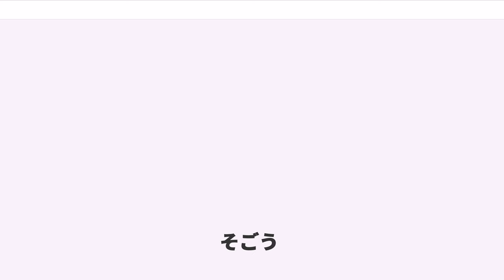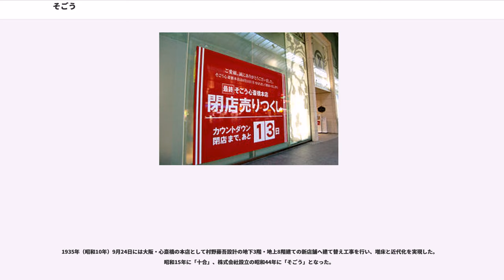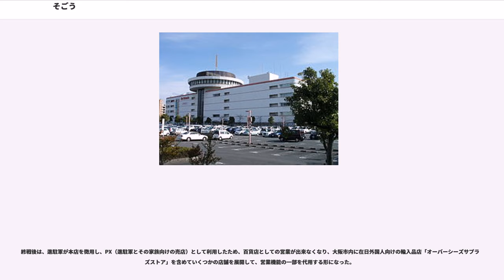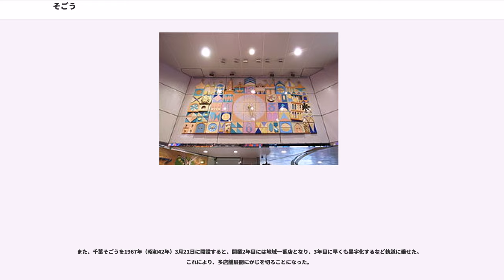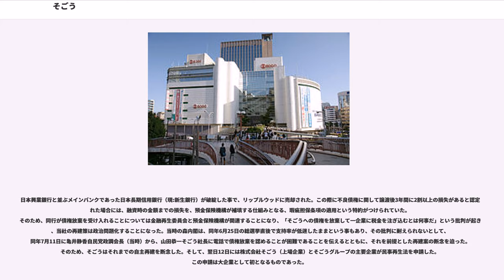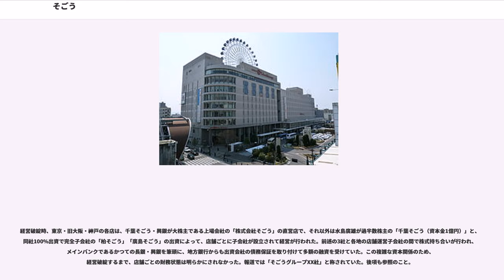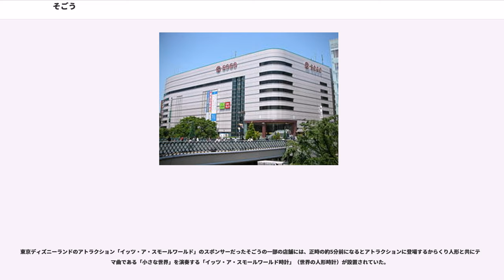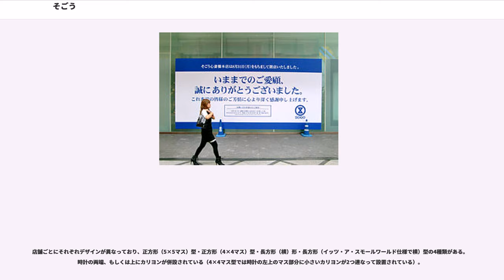そごう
そごう（英称：SOGO）は、セブン&アイ・ホールディングスの傘下の株式会社そごう・西武が運営する日本の百貨店である。

2009年（平成21年）8月1日付で、かつての運営会社「株式会社そごう」が、西武百貨店と持株会社のミレニアムリテイリングを吸収合併し、株式会社そごう・西武に商号変更した。

登記上の本店は創業から大阪店閉店までと心斎橋本店開店からそごう・西武への再編前まで長年大阪の心斎橋にあった。横浜店は売場面積 (83,654m) と売上高（1,000億強）が最大。1957年（昭和32年）、有楽町にも開店し、「有楽町で逢いましょう」を宣伝文句に東京に進出した。同名の歌番組、歌謡曲、映画が制作され、大流行になった（有楽町で逢いましょう#楽曲作成経緯とそごうの歴史参照）。映画では大阪店・有楽町店が撮影に使用され、衣装提供も行なった。

「人、街、世界をつなぐ、そごうネットワーク」なるキャッチフレーズも存在した。西武百貨店と統合したことで、MDや売場編集を西武流に。POSシステムの技術提供も受け、従来のイメージは良いにつけ悪いにつけ一掃された。

イメージフラワーはダリアで、包装紙や紙袋に印刷されるほか、関連組織の名称にも、ダリアルーム、ダリア友の会など、ダリアを冠したものがある。

ロゴマークは創業以来、初代十合伊兵衛の生家・絹屋の家紋であるちきり（縦糸を巻くための織機の付属部品。また石材や木材を繋ぎ止める部品の名）を丸で囲んだ「まるちきり」が使われている。ちきりはまた「ちきり」という言葉と「契り」の連想から、客との結びつきを末長く大切にといった意味も含んでいる。

ロゴマークの形状自体に変更はないが、色については、赤→紺→金・翡翠を経て、民事再生直後に原点回帰志向のもとで赤に、さらにミレニアムリテイリンググループのカラーとしての青に変更している。また、民事再生以前については、「そごう」ロゴと「SOGO」ロゴとが存在した。後者が後発で、前者も民事再生時点まで併用されていた。ロゴカラーが緑の時代には、続け字で右上がりの「Sogo」をCIに採用した時期もある。外装への採用例としては1996年（平成8年）から2001年（平成13年）の神戸店本館北側の壁面がある。

POSシステムは、NEC製を使用。

大和国十市郡十市村で絹屋として商売を行っていた徳兵衛の息子として生まれた十合伊兵衛（そごう いへえ）が1830年（天保元年）に大坂南渡辺町の坐摩神社（陶器神社）の南隣に古手屋（古着屋）「大和屋」を開業したのが始まりである。

1872年（明治5年）に古手屋を廃業して呉服店へ転換し、1876年（明治9年）に安堂寺橋通三丁目に移転。翌1877年（明治10年）には心斎橋筋一丁目に移転すると共に十合呉服店へ改称。

1901年（明治34年）4月3日には神戸市元町五丁目に神戸支店を開設した。
この神戸店は順調に売り上げを伸ばし、阪神電気鉄道三宮駅ビルへの出店する形で1933年（昭和8年） 10月1日に移転・増床して、百貨店として開業した。
この移転以降は「神戸そごう」というひらがな表記を用いており、その後の各店舗での「そごう」表記の第一歩となった。

1935年（昭和10年）9月24日には大阪・心斎橋の本店として村野藤吾設計の地下3階・地上8階建ての新店舗へ建て替え工事を行い、増床と近代化を実現した。昭和15年に「十合」、株式会社設立の昭和44年に「そごう」となった。

心斎橋の新本店ビルはガラスブロックを活用した美しい垂直線を強調したもので、モダニズム建築の傑作との評価もされている。
この店内には700名収容の劇場や茶室、貴賓室、食堂など売場以外の機能も併設されていた。
また、開業直後には大阪市営地下鉄御堂筋線が開通し、心斎橋駅と直結することになった。
心斎橋本店は全館一挙に建設されたのではなく、2期に分けて建設されたが、その内の2期工事の建設費は板谷宮吉率いる板谷財閥の資本導入により実現したとされている。

第二次世界大戦中は配給品以外の商品が大幅に減少したため、売り場に空きが生じたことから、大阪本店の地下2階部分を活用して「家財保護預り」を行い、顧客の財産を守る事業も展開した。
この保護預かり制度は話題を呼び、大阪市内のみならず、大阪府下全域からの利用者があった。

終戦後は、進駐軍が本店を徴用し、PX（進駐軍とその家族向けの売店）として利用したため、百貨店としての営...